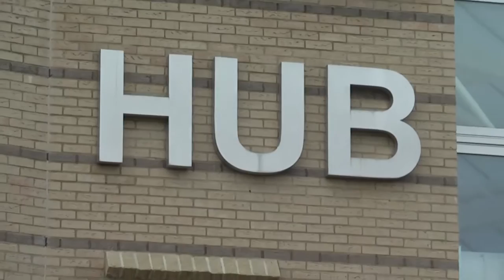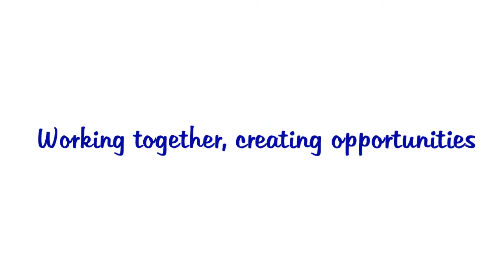Budmouth College Promotional Video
Budmouth College, Weymouth, Dorset DT4 9SY